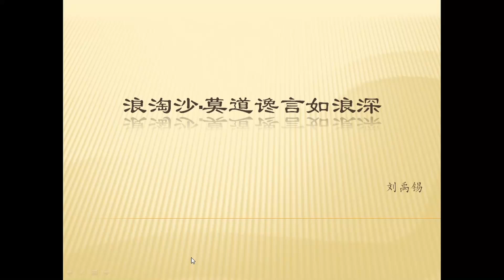浪淘沙·莫道谗言如浪深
唐朝自安史之乱后，气势顿衰。藩镇割据，宦官专权。才人被外放，愤激之际，怨刺之作应运而生。刘禹锡从京官调到地方官之后亦有流芳之作，如《浪淘沙九首》。此组诗当为刘禹锡后期之作，且非创于一时一地。据诗中所涉黄河、洛水、汴水、清淮、鹦鹉洲、濯锦江等，或为辗转于夔州、和州、洛阳等地之作，后编为一组。有学者认为这组诗作于夔州后期，即长庆二年春（公元822年）在夔州贬所所作。